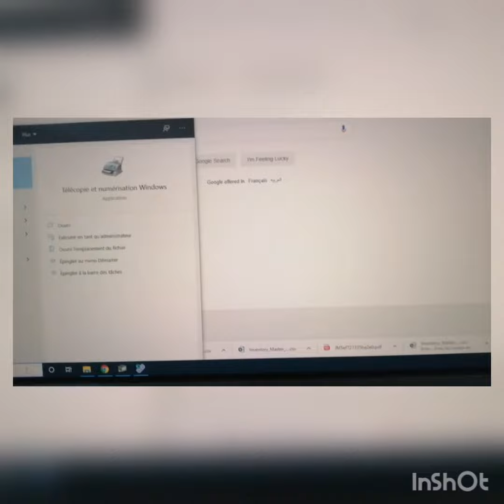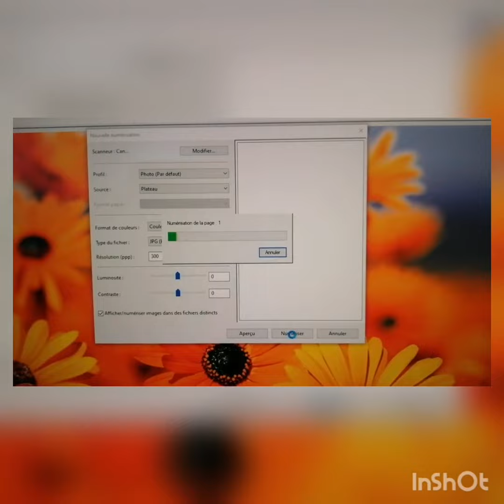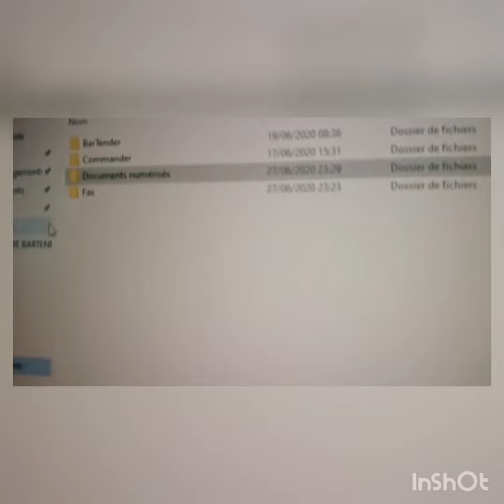Canon Pixma MG2540S كانون بيكسما مج2540س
كيفية عمل نسخ لطابعة canon pixma mg2540s
Howa to scanner in canon pixma mg2540s
Comment faire pour scanner une photo ou une document sur l'imprimante canon pixma mg2540s